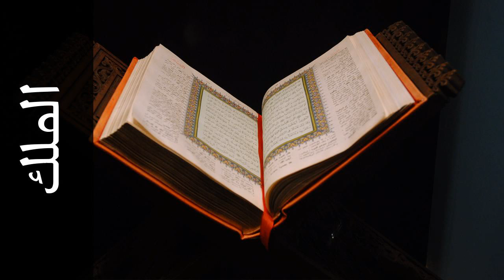سورة الملك سيد رمضان - Surah Al-Mulk Sayeed Ramadan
استماع سورة الملك  كاملة بدقة عالية للقارئ الشيخ سيد رمضان  - حفص عن عاصم  .

Surah Al-Mulk ( The Sovereignty ) recited by Qari Sayeed Ramadan  - Rewayat Hafs A'n Assem .